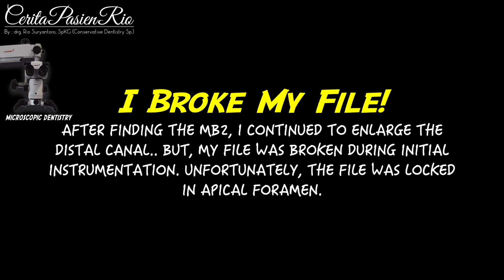ONE VISIT ENDO & INTERMEDIATE RESTORATION IN 2ND VISIT - REMOVAL OF BROKEN FILE + 3D OBTURATION ❤️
ONE VISIT ENDODONTIC & RESTORATIVE TREATMENT IN MAXILLARY MOLAR ❗️ (REMOVAL OF BROKEN INSTRUMENT)
PERAWATAN SALURAN AKAR ULANG YANG DILANJUTKAN DENGAN PENAMBALAN RESIN KOMPOSIT DIREK PASCA ENDO PADA GIGI GERAHAM RAHANG ATAS❗️

a patient came into my office with symptomatic apical periodontitis with previously endodontic treatment in maxillary left 1st molar. her age was around 10-13 years old in which crown should be hindered until the final occlusion achieved.
here are the procedures from the beginning to the end:
1. rubber dam: Maxidam®
2. shaping using rotary file: one curve (micro-mega) No. 25 taper 6%, with previous removal of old GP obturation using the same file.
3. passive ultrasonic activation Niti Tip with ultra x device, Eighteeth
4. 3D obturation using fast fill and fast pack (eighteeth) and ceraseal bioceramic sealer (metabiomed)
5. Rewalling and coronal seal: low shrinkage stress flowable bukfill composite resin (palfique bulkflow)
6. CORE BUILD UP: packable composite resin (palfique omnichroma)
7. dentin layer: high filler loading flowable composite (estelite flow quick)
8. final layer: high esthetic universal/packable composite resin (palfique asteria)
9. microscope: labomed prima
10. xray: nanopix
11. gingivectomy / electrosurgery: Actto 50 HF